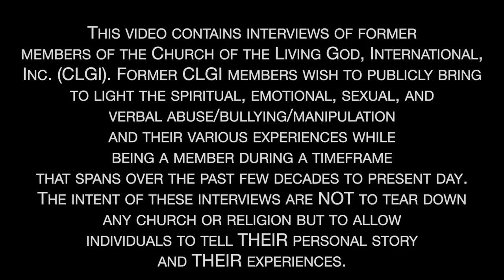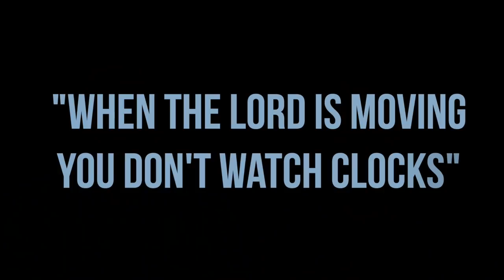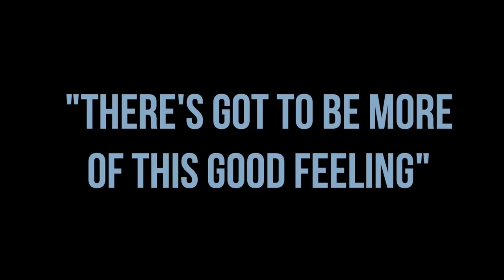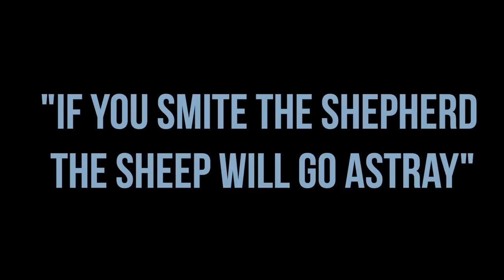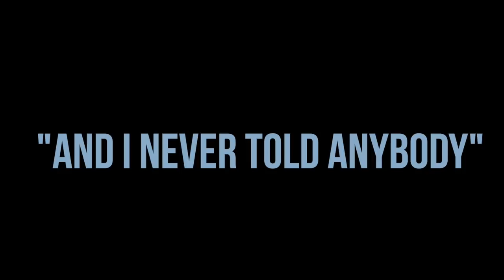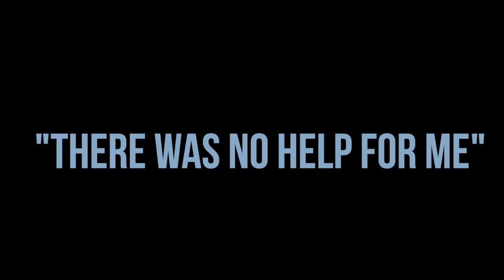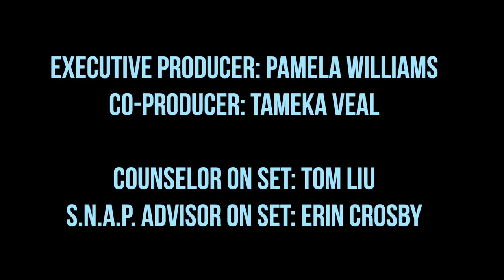Spiritual Abuse: Surviving CLGI Documentary Vol. 1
All negative, inappropriate comments or any form of bullying will be removed out of respect to all spiritual abused victims throughout the world.

ADDITIONAL INFORMATION/RESOURCES

RESOURCES
If you have been damaged by this or any other organization, please seek help. Below are resources, books and articles that can help you get back on the road to living a spiritually healthy and fulfilling life again.

Books:

“The Subtle Power of Spiritual Abuse” by David Johnson & Jeff Van Vondern

“Fresh Air: Trading Stale Spiritual Obligation for a Life-Altering, Energizing, Experience It Everyday Relationship with God” by Chris Hodges

“Twisted Scriptures: Breaking Free from Churches That Abuse” by Alice Chrnalogar

“Breaking Controlling Powers” by Roberts Liardon

Above and Beyond Counseling: 12 Warning Signs That a Person is Under the Influence of a Jezebel Spirit